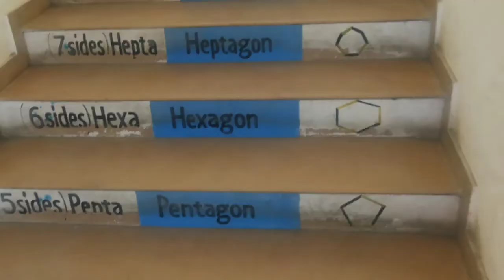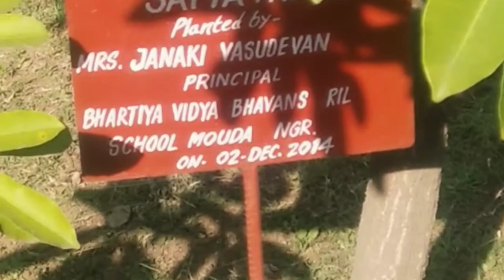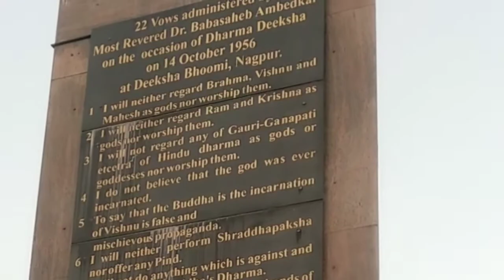Nagpur travel trip vlog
we went to nagpur for our kids school addmission & skating class